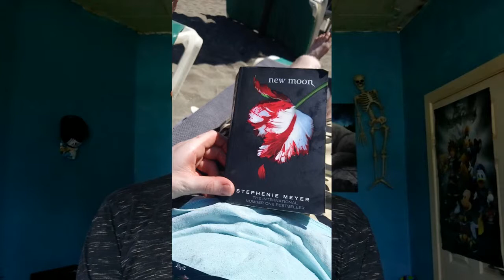✨My Spiritual Awakening ✨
My Personal Spiritual Awakening Experience Story-Time!
lets Start This Conversation...